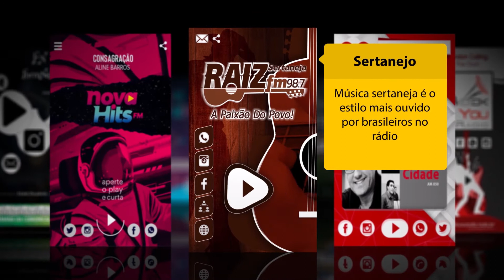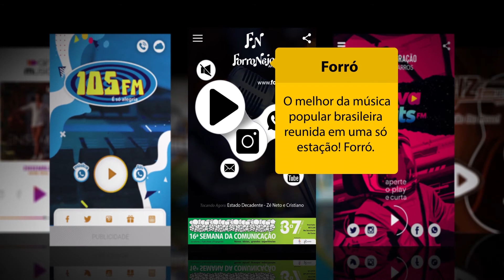Aceitamos todos os segmentos musicais!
APPRADIO.PRO é uma plataforma de desenvolvimento de aplicativos para Rádios. Possui +100 recursos avançados.

Neste vídeo, você verá que o APPRADIO.PRO aceita todos os segmentos musicais. Venha fazer parte e crie sua rádio conosco!